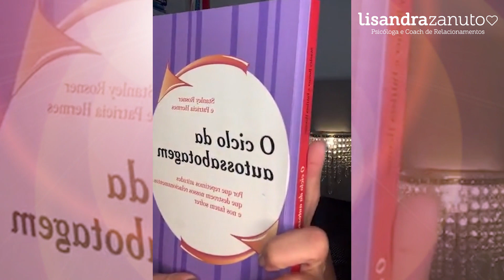Porque permanecemos infelizes nas relações?